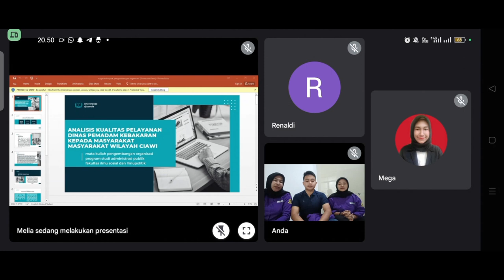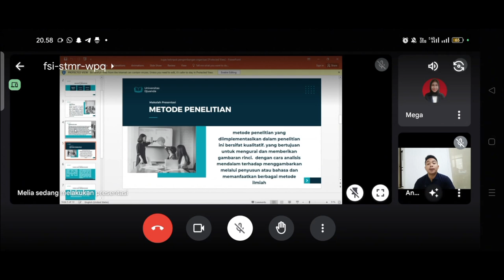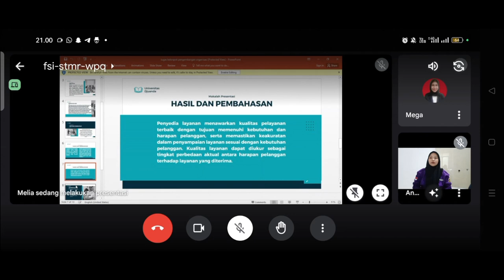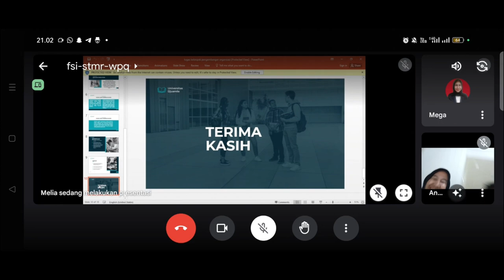Analisis Kualitas Pelayanan Dinas Pemadam Kebakaran Kepada Masyarakat Wilayah Ciawi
Assalamualaikum wr.wb
hallo semuanya.

Perkenalkan kelompok kami dari administrasi publik semester 5 kelas eksekutif fakultas ilmu sosial dan ilmu politik universitas djuanda bogor.

Berikut, nama-nama kelompok kami :

1. Mega Rizky Anggraeni NIM D.2110168
2. Melia Dewi NIM D.2110461
3. M.Renaldi NIM D.2110579

Dengan mata kuliah : Pengembangan organisasi dan kelembagaan
Dosen Pengampu : Bpk cecep wahyudi, S.A.P., M.A.P.

Berikut kesimpulan dari vidio presentasi kami :

Berdasarkan pembahasan dan analisa yang penulis jelaskan, dapat disimpulkan bahwa kualitas pelayanan yang diberikan oleh pemadam kebakaran sektor Ciawi secara umum belum memenuhi standar yang baik. Secara khusus, sikap petugas, kemudahan prosedur, penerapan SOP dan kepuasan terhadap layanan dinilai buruk. Perlu diketahui bahwa pelaksanaan layanan yang berorientasi pada masyarakat seringkali tidak selalu sejalan dengan aturan, program, bahkan harapan masyarakat. Kelalaian ini tidak hanya disebabkan oleh faktor internal dinas terkait, namun juga faktor eksternal seperti kurangnya partisipasi dan kesadaran masyarakat, kemacetan lalu lintas, penyebaran informasi yang salah, terhambatnya warga menyaksikan kebakaran, dan dampak terhadap infrastruktur termasuk akses. ke perapian yang sulit dijangkau. Hal ini berlaku pada kendala seperti pintu masuk yang sempit, portal dan gerbang yang tidak standar, serta banyaknya speed house dan kepadatan bangunan di zona kebakaran. Oleh karena itu, perlu dilakukan upaya perbaikan baik secara internal maupun eksternal guna meningkatkan kualitas pelayanan pemadam kebakaran di sektor Ciawi.